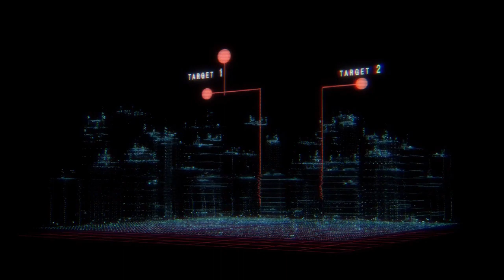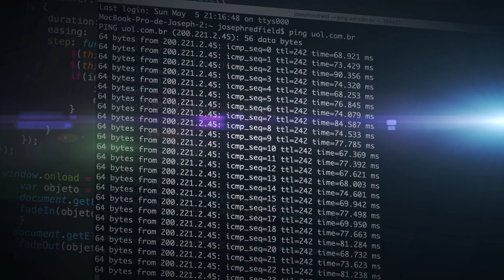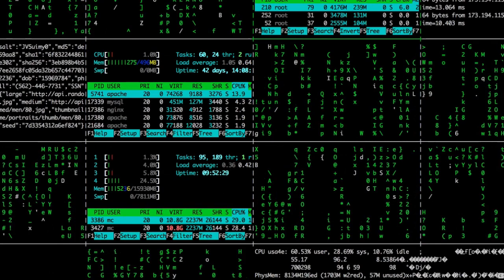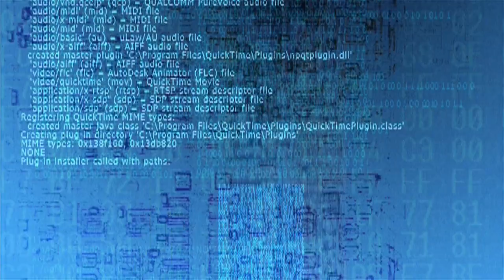Hologramski DEMIJURG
Čestice i valovi koji čine našu stvarnost su nelinearni i potencijalno bi mogli implicirati pojmove retrokauzalnosti